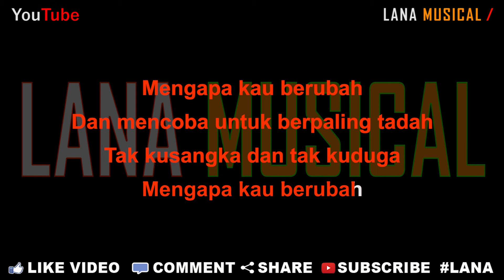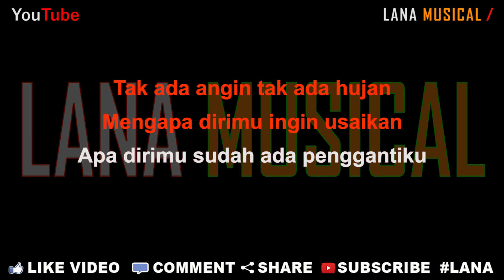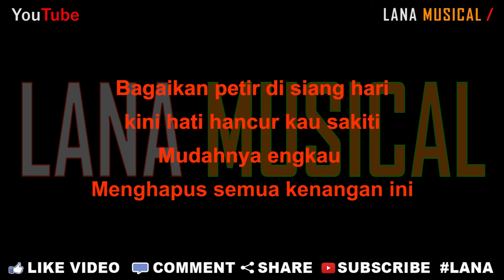Valdy Nyonk - Mengapa Kau Berubah REMIX DUT [Karaoke] | LMusical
Originaly Song by :

Title : Mengapa Kau Berubah
Artist : Valdy Nyonk
Songwriter : Tegar CS

♫ Lyrics ♫

Mengapa kau berubah
Dan mencoba untuk berpaling tadah
Tak kusangka dan tak kuduga
Mengapa kau berubah

Jika aku  memang bersalah
Tolong jelaskan jangan berkilah
Aku siap untuk segera berubah

Tak ada angin tak ada hujan
Mengapa dirimu ingin usaikan
Apa dirimu sudah ada penggantiku

Bagaikan petir di siang hari
kini hati hancur kau sakiti
Mudahnya engkau
Menghapus semua kenangan ini

Sakit sakitnya hatiiku
Terluka terlika karenamu